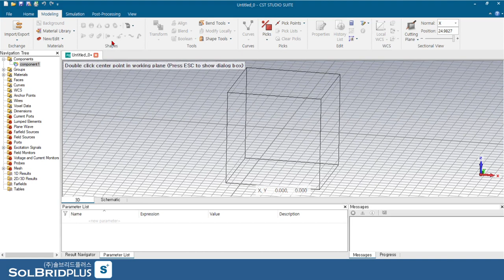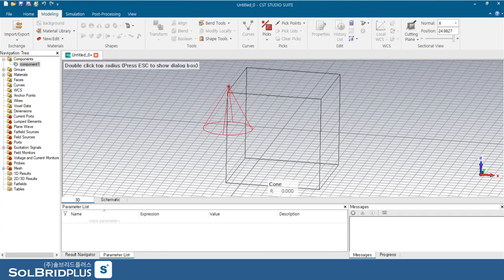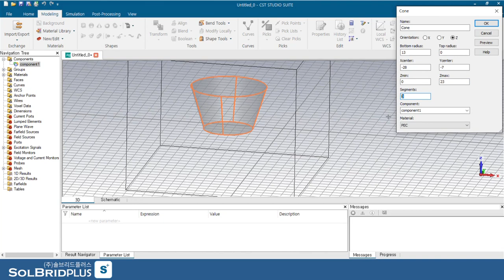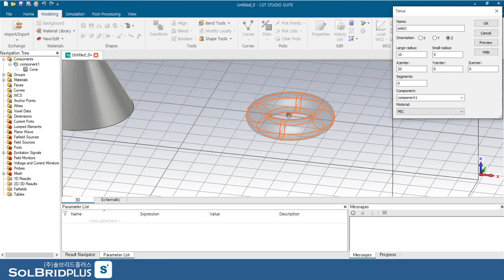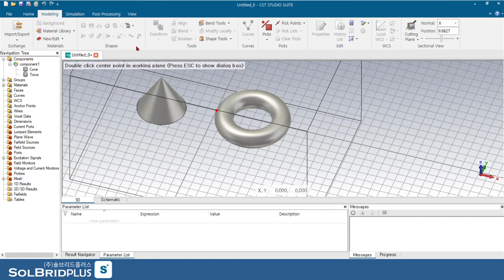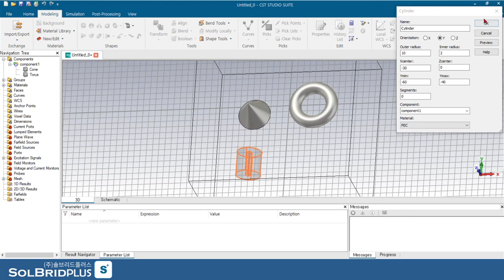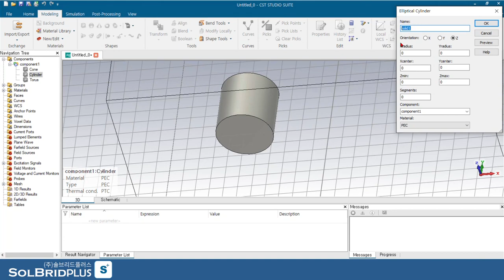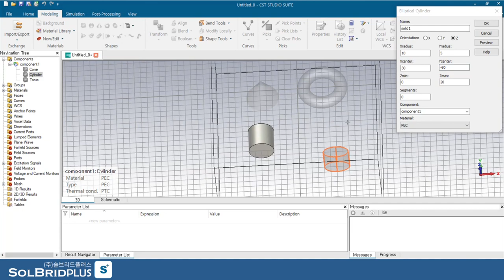CST STUDIO SUITE Tutorial (05) | Shape 그리기 (2) | Cone, Torus, Cylinder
CST STUDIO SUITE Shape 그리기 두번째 시간입니다~
기본 Shape icon 그리는 방법을 알아봅시다!

** 업로드 일자로 인해 05번 튜토리얼의 순서가 09번 다음임에 유의바랍니다**